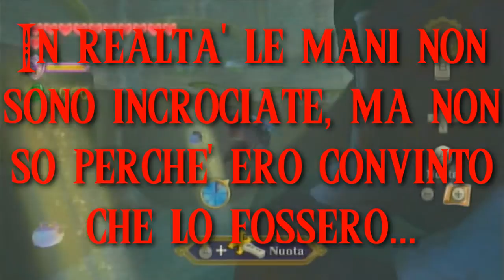Let's Play The Legend of Zelda: Skyward Sword - Episodio 41: L'evoluzione del drago d'acqua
Acqua... Acqua dappertutto!